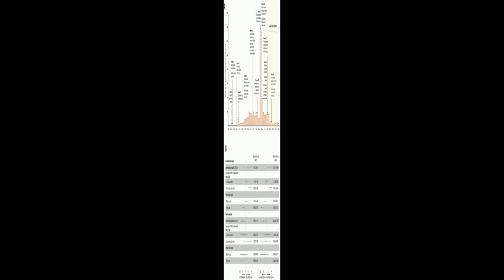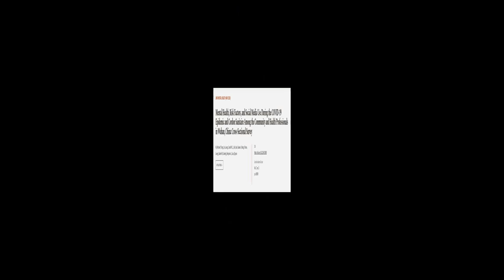Mental Health, Risk Factors, and Social Media Use During the COVID-19 Epidemic and Co... | RTCL.TV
### Keywords ###

### Video Timestamps ###
0:00:00 - Summary
0:01:04 - Title
0:01:11 - Tail
0:01:16 - End